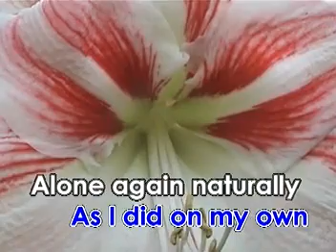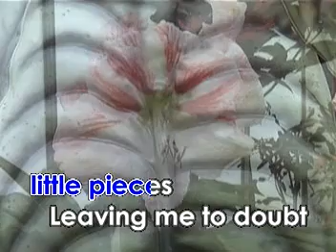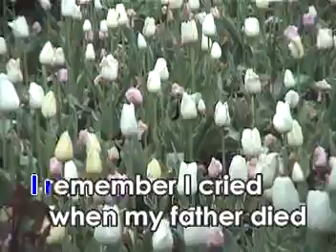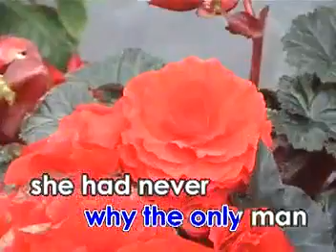07 - Alone Again Naturally - Gilbert O' Sulivan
Record Label: Star Recording Inc. (now Star Music)